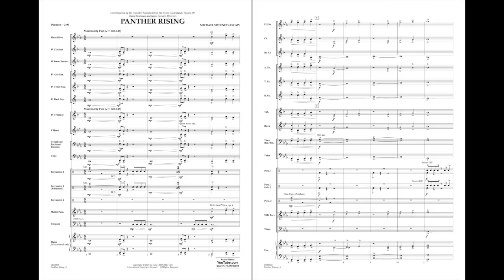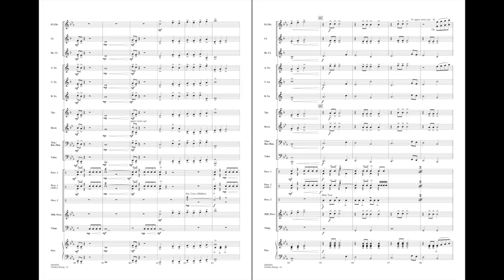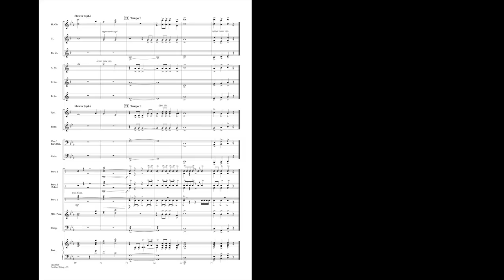Panther Rising by Michael Sweeney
First Concepts Concert Band - Grade 1
′Panther Rising′ was composed in celebration of a new school whose mascot is the Panther. Skillfully designed for first-year players, this driving and energetic piece features an intense attitude with interesting parts for all sections.
HL04005834
HL04005835